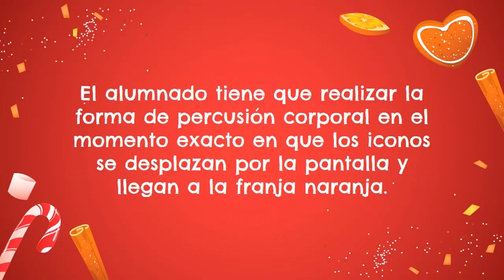RETO MUSICAL 🎶 All I Want For Christmas Is You (Mariah Carey) 🎄 MUSICOGRAMA con percusión corporal ⛄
¡Hola profes! 🎶

Ya tenéis disponible en el canal un reto musical para acompañar con percusión corporal la canción "All I Want For Christmas Is You" de Mariah Carey.

El alumnado tiene que realizar la forma de percusión corporal (pisotón en el suelo, palmadas con las manos, palmadas en las rodillas y pitos o chasquidos) en el momento exacto en que los iconos se desplazan por la pantalla y llegan a la franja naranja. El funcionamiento, por tanto, es muy similar a los videojuegos "Guitar Hero", "Rock Band" o "Beatstar", pero adaptado al contenido relacionado con la percusión corporal.

Se trata de un reto o un desafío para que el alumnado siga el musicograma e intente no perderse hasta el final, lo cual es bastante complicado. Sin embargo, podéis optar por variar la velocidad de reproducción en la configuración del vídeo si queréis trabajar este juego más despacio (o más deprisa, aunque ya digo que no es un musicograma sencillo del todo).